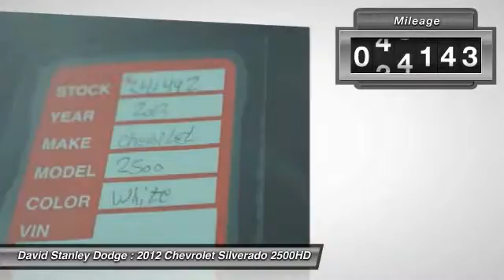2012 Chevrolet Silverado 2500HD David Stanley Dodge N241492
2012 Chevrolet Silverado 2500HD Work Truck

4D Crew Cab, Duramax 6.6L V8 Turbodiesel, Automatic, and 4WD. Crew Cab! Diesel! Are you interested in a truly wonderful truck? Then take a look at this dependable 2012 Chevrolet Silverado 2500HD. Goes to task and then some.